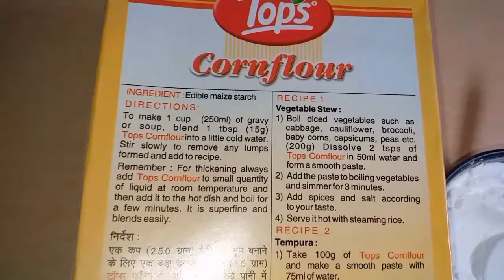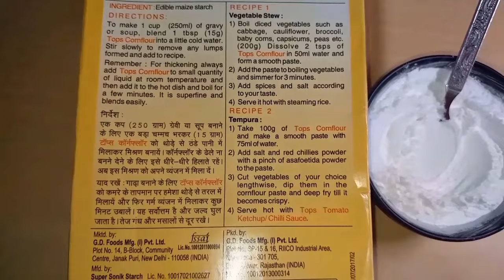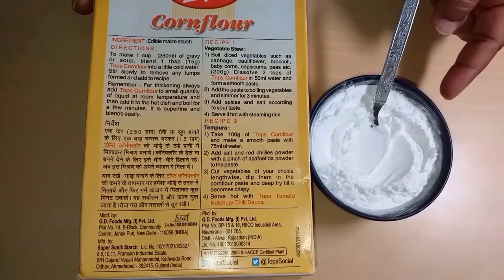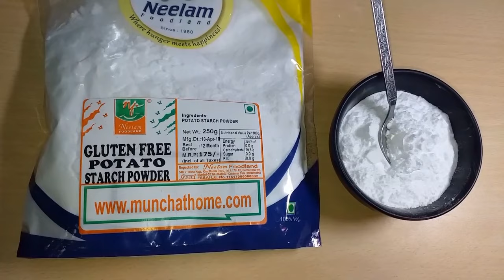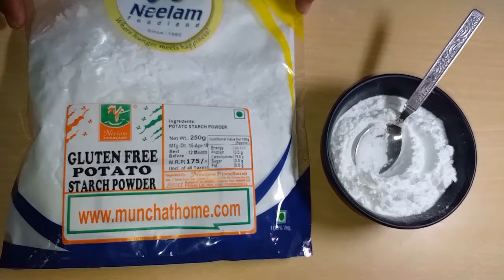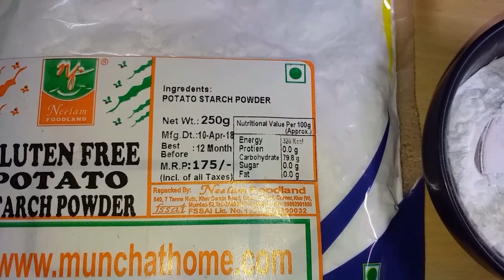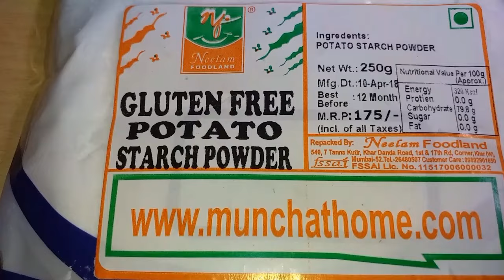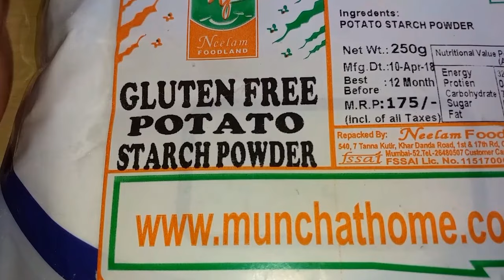Difference between Cornflour/Corn Starch & Potato Starch | What is Cornflour? Everyday life #70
Difference between Cornflour/Corn Starch & Potato Starch | What is Cornflour?  जानिए इनका उपयोग | Everyday life

Corn and Potato starch are used in cooking, baking and confectioneries items.Both of these starches are plant based products.  However, they have almost similar usage but potato starch tends to produce finer result.

For recipe of cake flour, pls visit our video on

References : How baking works by Paula Figoni, Product description, Public Domains and Self experiences

Everyday Life’s Baking and Desserts Support

EL EL